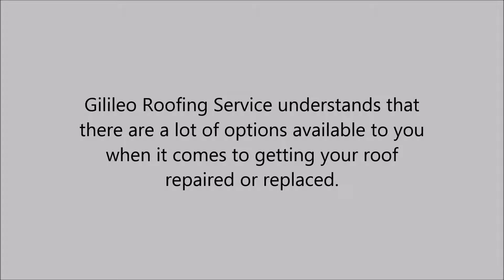Roofing Contractors in Winston, FL - Gilileo Roofing Service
Gilileo Roofing Service understands that there are a lot of options available to you when it comes to getting your roof repaired or replaced.

As roofing contractors we provide commercial roofing and residential roofing. We offer a vast amount of services and products such as sheet metal work, roof inspection, shingles, downspouts, reroofing, gutters and roof installation!